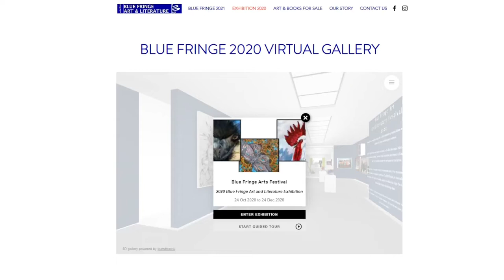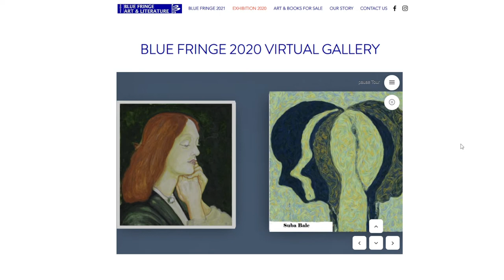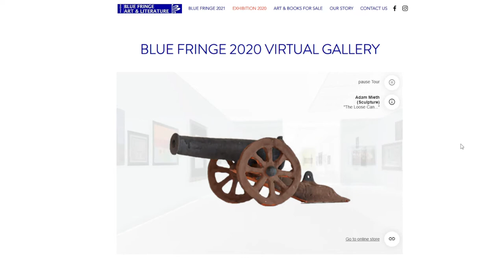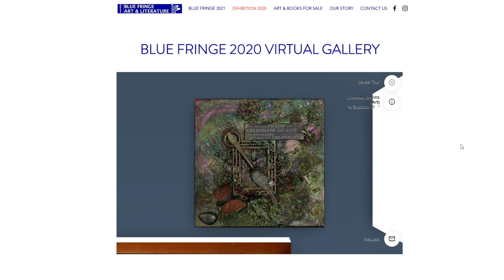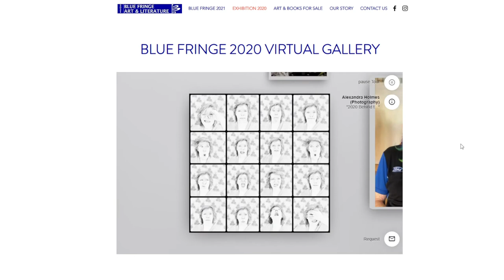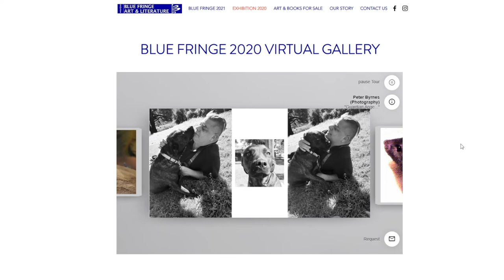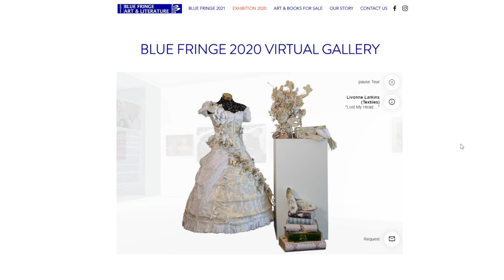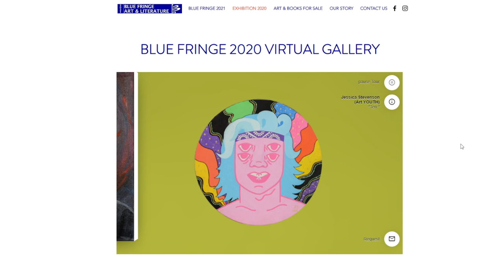Blue Fringe 2020 Virtual Gallery